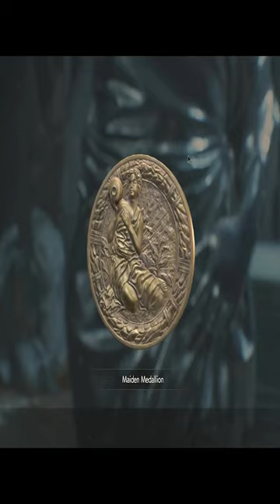Maiden Statue Lock Unlock Code REDIDENT EVIL 2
Game Will Be Continue.

I Am Using This Device To Playing Games
Device Name - Dell Laptop - G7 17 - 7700
Processor - i7
Graphic - RTX 2060